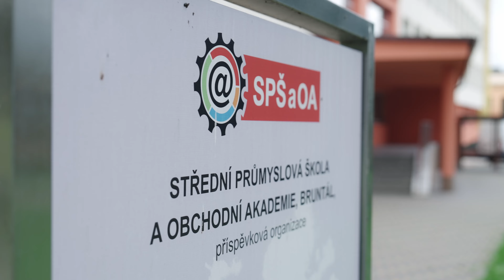ASUS x SPŠ a OA v Bruntále